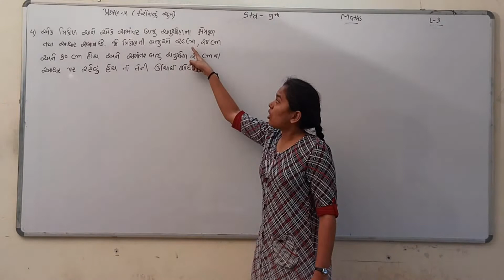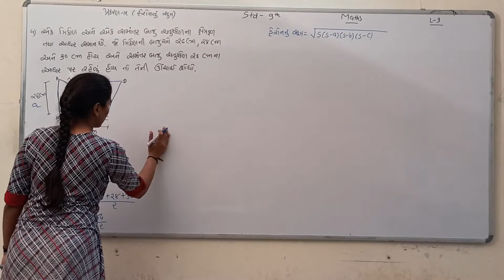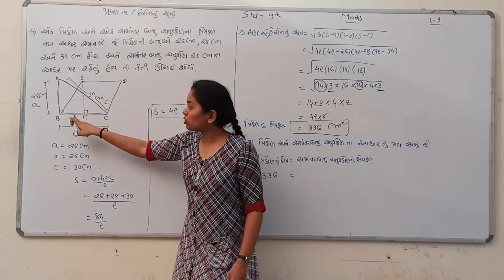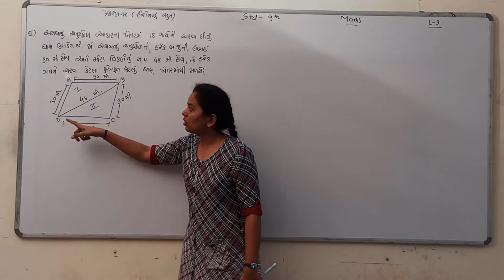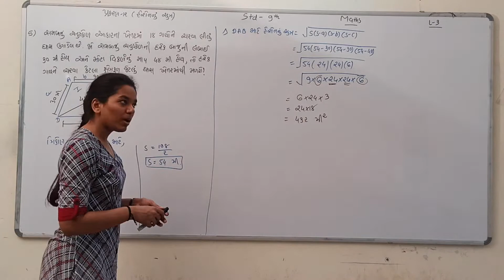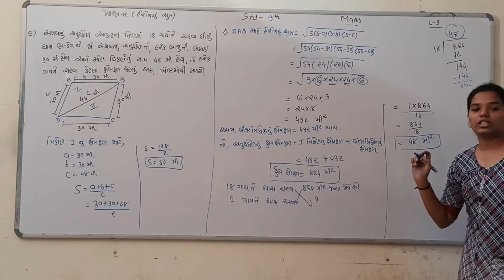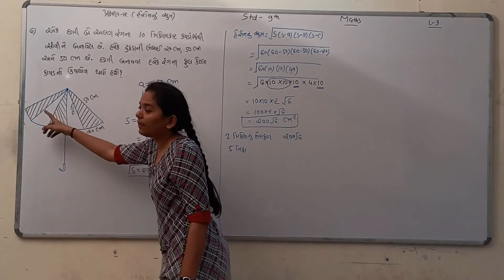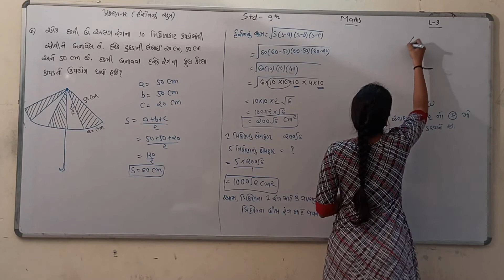# Std 9th # Maths # Chapter -12 # Lecture -4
હેરોનનું સૂત્ર